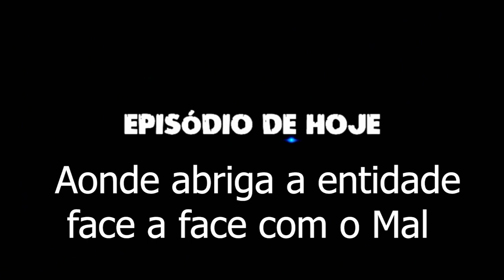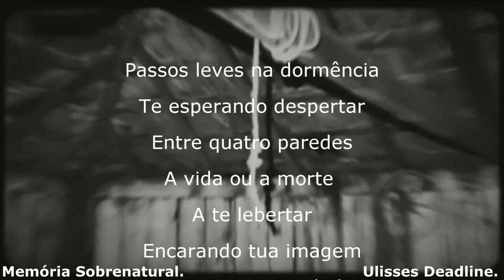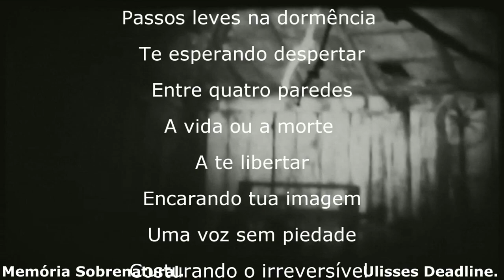Fiquei face a face com o Mal em sala negra